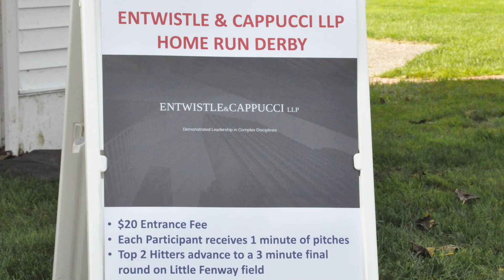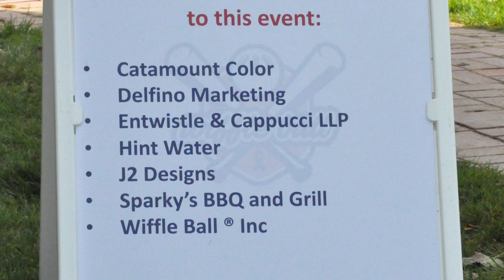Strike 3 Foundation Wiffle Ball Tournament 2021